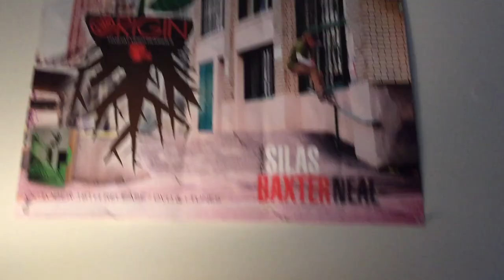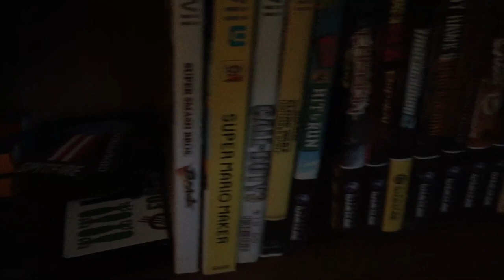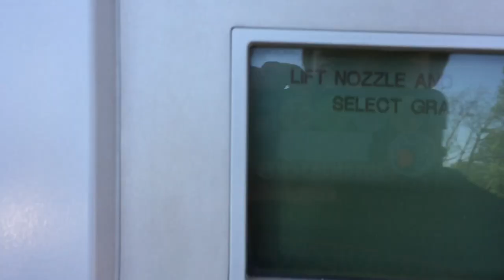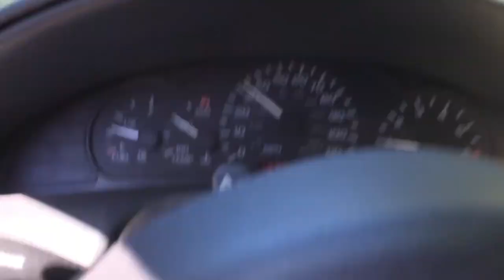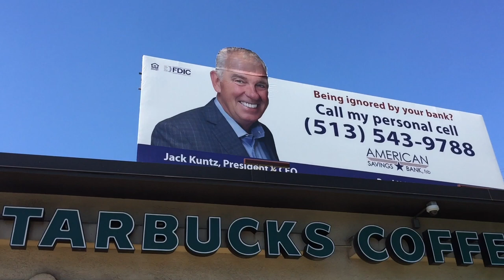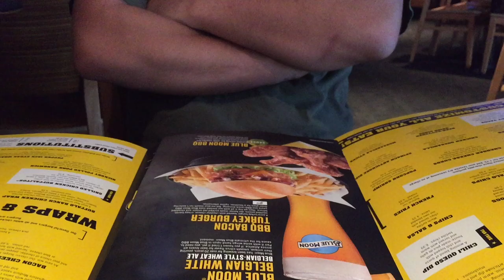SURPRISING ANDY SCHROCK!? MY FIRST VLOG!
Hope you all enjoyed my very first vlog video! I know it wasn't the best but I still had fun with it! PEEL!! Vlogs are fun!